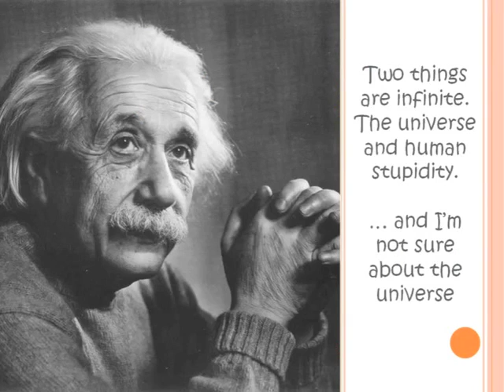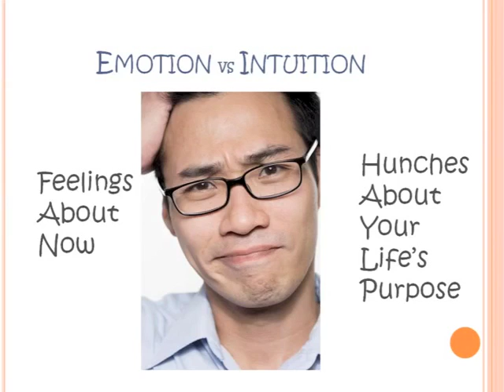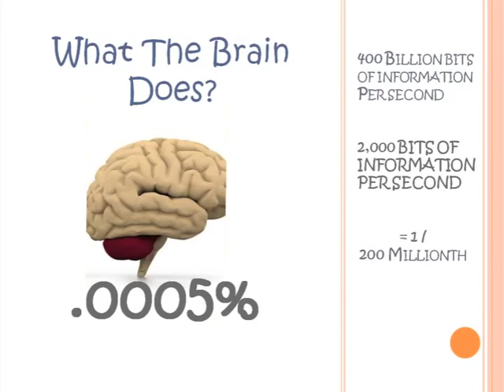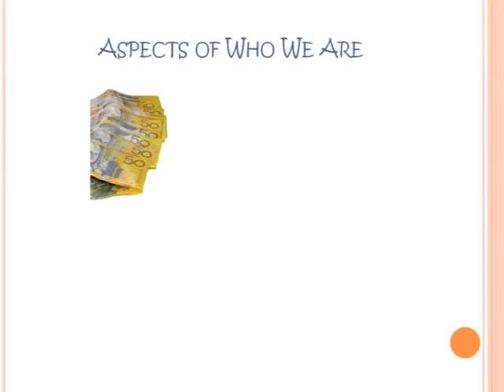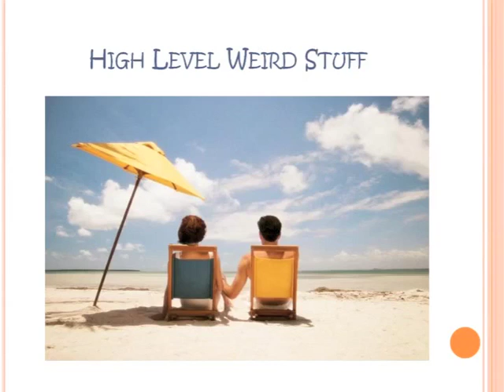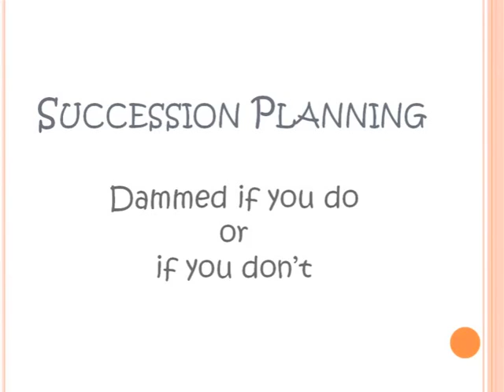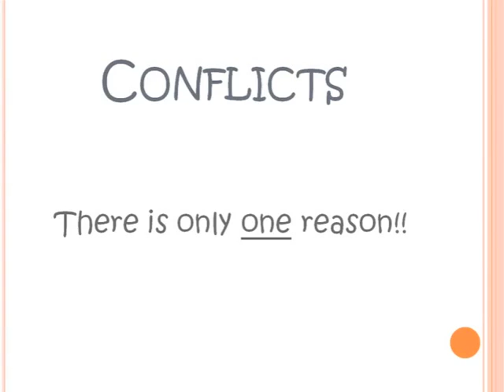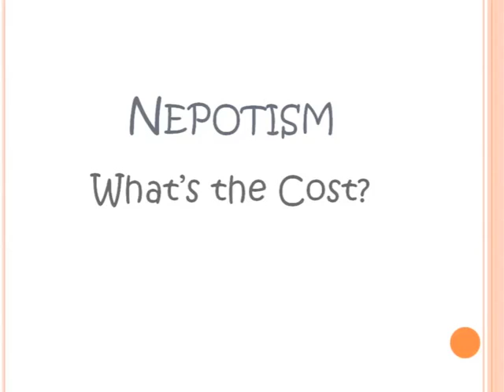5 Dangers Facing Family Businesses in Australia and How to Overcome Them